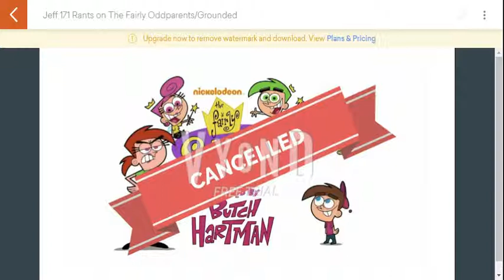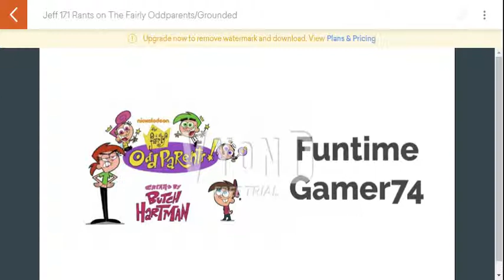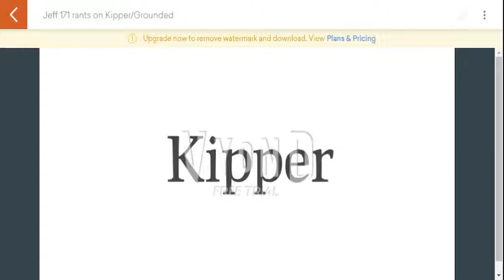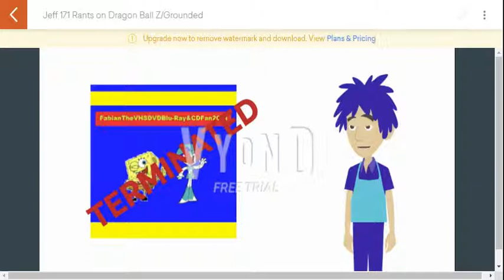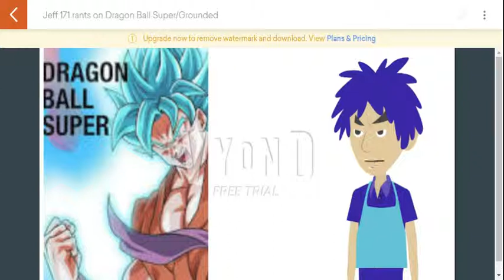Jeff 171 Gets Grounded 7 Times